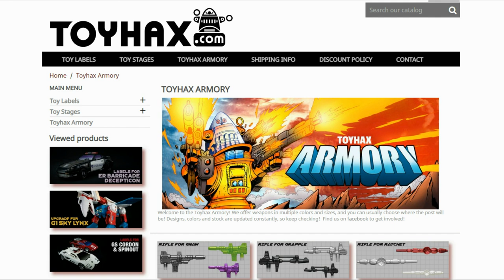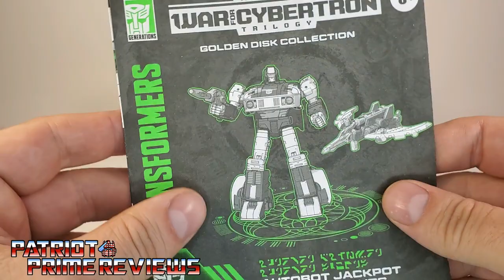Patriot Prime Reviews Jackpot & Sights From The WFC Kingdom Golden Disk Collection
The Amazon Exclusive Golden Disk Collection released a few Sets 3 months earlier than expected. In this video I take a look at the first set Jackpot and Sights.
CHAPTERS:
0:00 - Toyhax Promo
1:09 - Intro
2:35 - What's In The Box
4:11 - Sights
6:18 - Jackpot Bot Mode
9:31 - Jackpot Vehicle Mode
12:09 - Comparisons
12:29 - Final Thoughts
13:52 - Does It Belong In Your Collection?